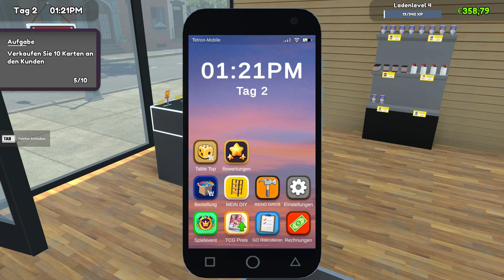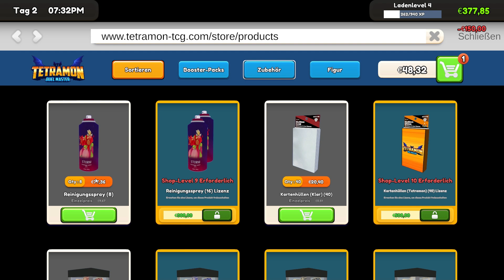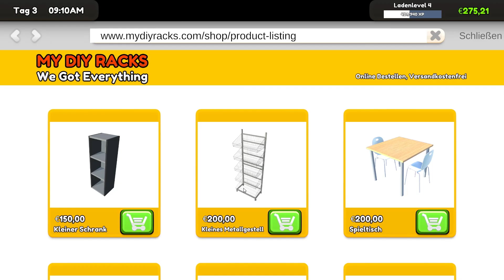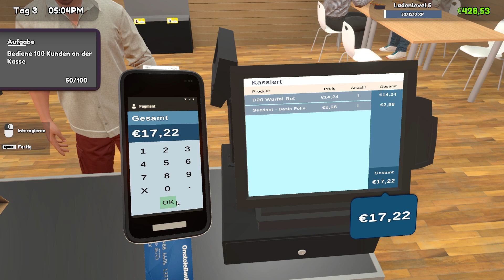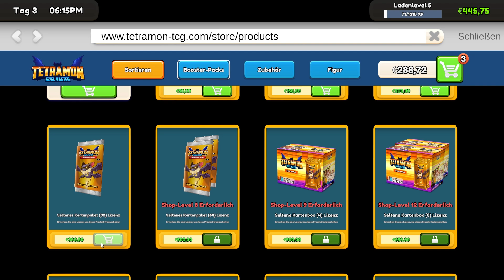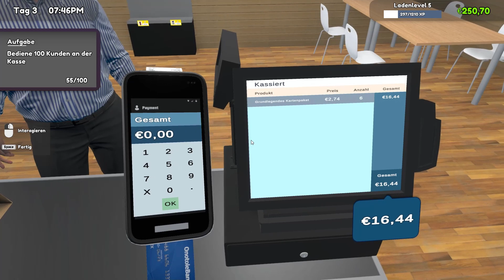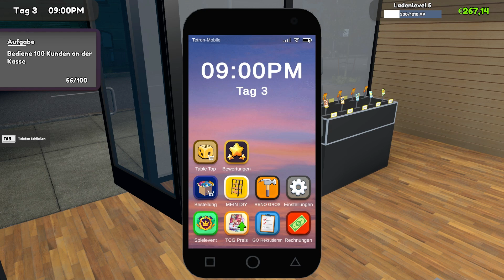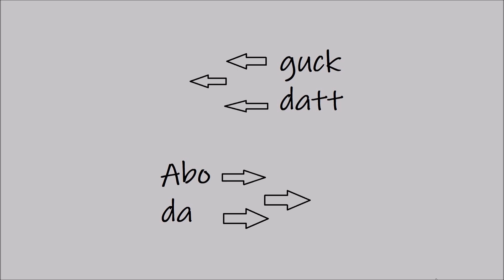TCG Card Shop Simulator 😁 Let´s Play #02 🦇 Deutsch